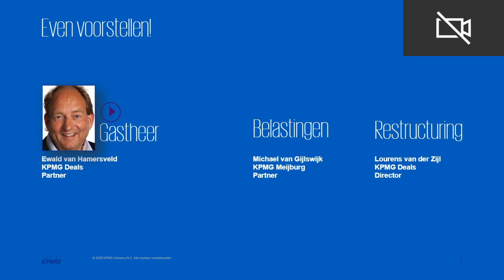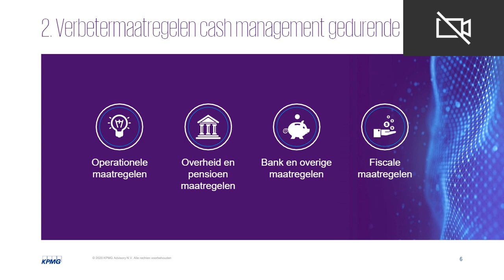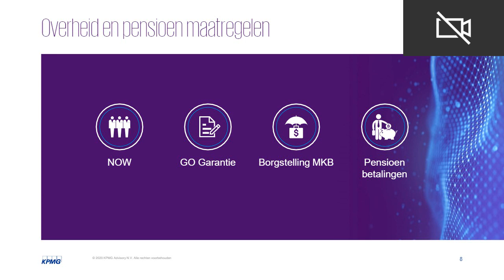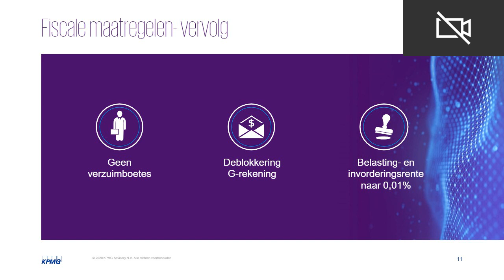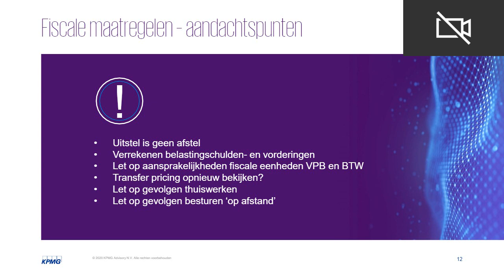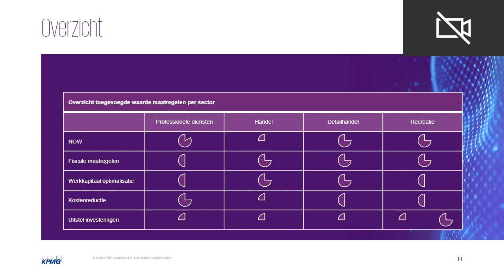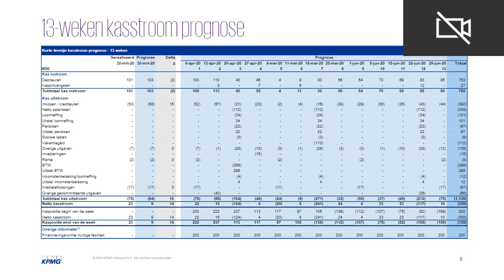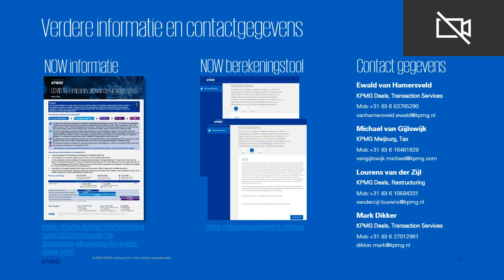Webcast: Cash management tijdens COVID-19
Luister hier naar de webcast opname over concrete handvatten voor optimaal cash management.